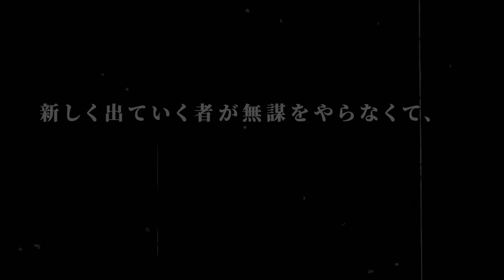ヒットは地獄の始まり！ミリオンセラー、新雑誌創刊、不可能を可能にした編集者の圧倒的苦悩‥！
ついに密会パーティーが開催される
幻冬舎モバイルの見城徹コースはこちらから！

幻冬舎MOBILE主催　第一回　見城徹オフ会
■日時
2024年10月18日（金）
開場　18：00
開演　19：00
※自由席になります。
※公演時間は2時間程度を予定しております。

■会場
都内某所
※会場の詳細な住所は、お申し込みいただいた方のみ、ご登録いただいたメールアドレスのほうに、追ってご連絡いたします。

■会費
無料

■内容
・幻冬舎社長・見城徹と幻冬舎社員・箕輪厚介による特別対談
※会場内に、食事、飲み物をご用意しております。

■参加条件
2024年10月10日（木）までに見城徹コースに登録完了済みの方対象となります。

■申し込み〆切
2024年10月10日(木)23：59までです。

※お問合せの際は件名に「見城徹食事会について」と記入いただけますと幸いです。

■キャンセルポリシー
お申し込み後、キャンセルされる場合は、上記問い合わせ先までご連絡ください。また、10月11日(金)以後は、キャンセル料金が発生する場合がございますのでご了承ください。